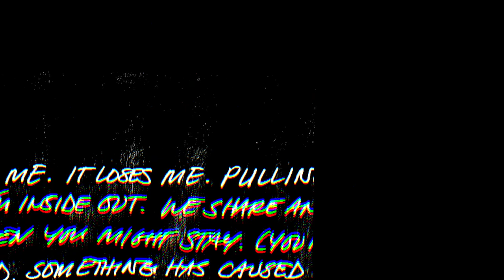The Darling Fire - New Album Teaser (2022)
The Darling Fire have just finished recording in the studio for their new album on Iodine Recordings expected for Fall 2022. Produced by Jay Maas.

A dark and somber collection of songs that combines shoegaze, post-rock, and heavy post-hardcore interludes. A melancholy journey featuring members of Shai Hulud, Further Seems Forever, Rocking Horse Winner, and As Friends Rust.

Coming on Iodine Recordings Fall 2022.